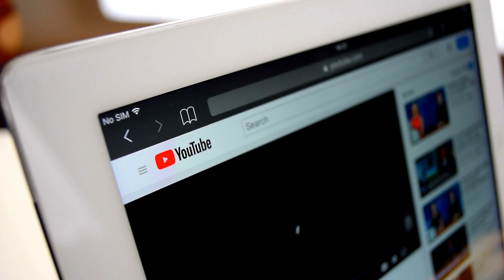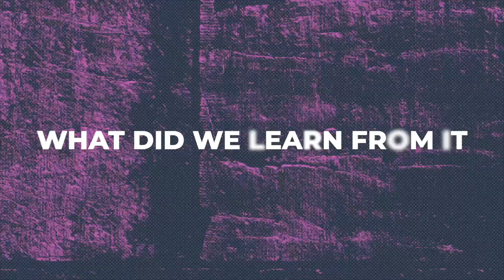Unlocking Relationship Growth for Success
In this video, we'll explore the importance of continuous evolution in relationships and how it can lead to success. Join us on this journey of growth and improvement!

02:16 - Stages in Life
03:16 - Being Committed to Learning
04:27 - Why Continuous Evolution?
05:26 - Tips and Learnings